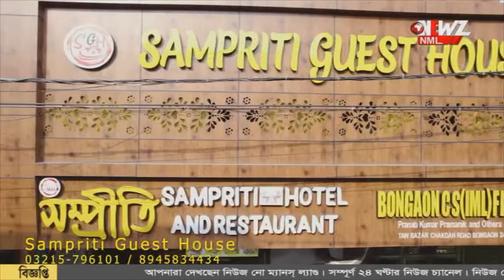একসাথে পাঁচ শিশু কন্যার জন্ম দিলেন গৃহবধূ।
একসাথে পাঁচ শিশু কন্যার জন্ম দিলেন গৃহবধূ। চিকিৎসকেরা জানিয়েছে বর্তমানে মা ও শিশুরা প্রত্যেকে সুস্থ আছে। রবিবার ইসলামপুরের এক নার্সিংহোমে একসাথে পাঁচ কন্যা সন্তানের জন্ম দেন তিনি।